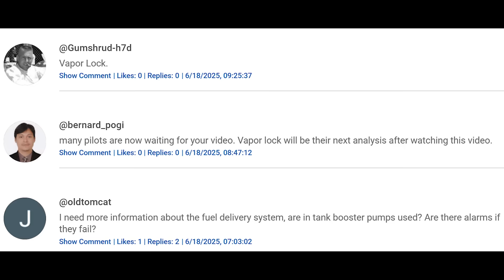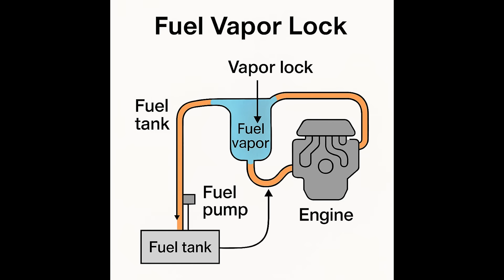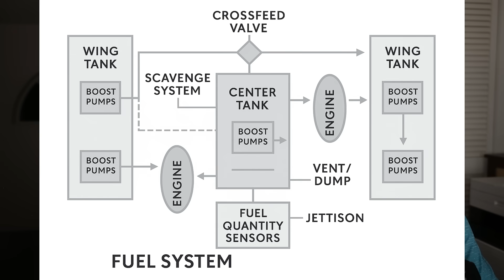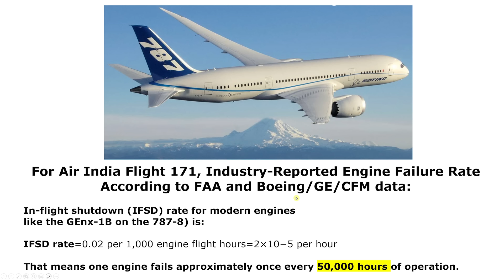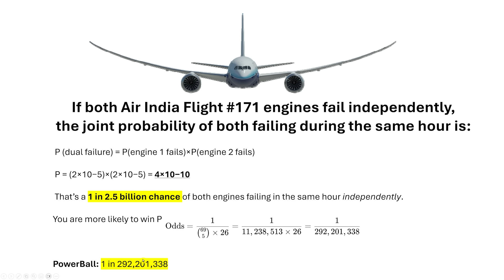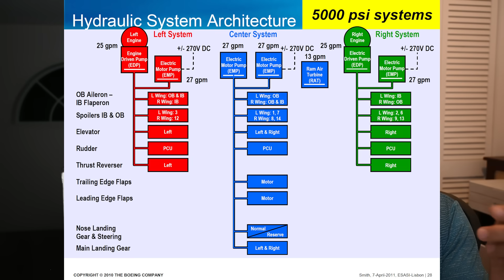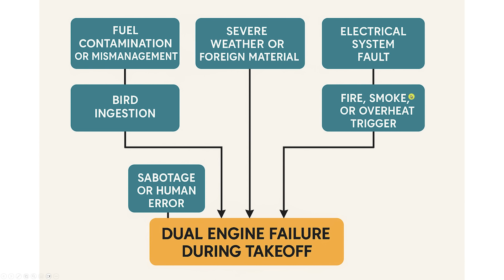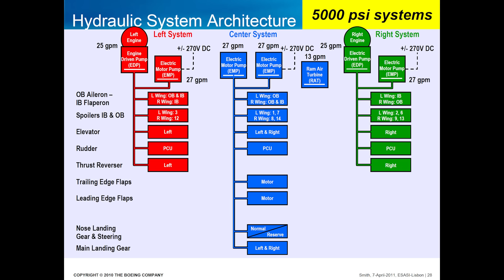How Do Two Jet Engines Fail at Once? The Case of Air India 171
Can Both Engines Fail at Once? Did Air India Flight 171 have bad Fuel or vapor lock? This analysis by Jeff Ostroff examines the plane's flight systems to determine if it is statistically possible for two plane engines to fail simultaneously, and under what scenarios this could happen. What are the mathematical odds of this occurring?

00:00 Introduction to dual engine failure hypothesis
00:50 Could Vapor Lock Cause engine failure?
01:49 What causes engine vapor lock
04:15 Could contaminated fuel cause engine failure?
05:21 What are the odds of dual engine failure
08:04 Could hydraulic loss cause the engine failure?
08:15 Possible causes for 2-engine failure
09:59 FADEC electrical engine control